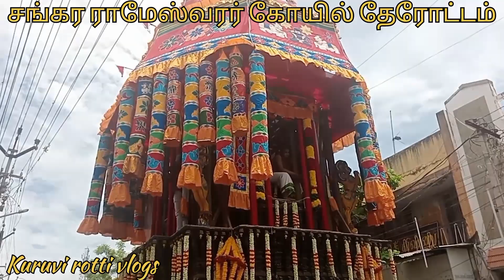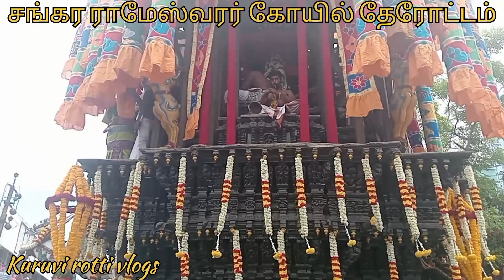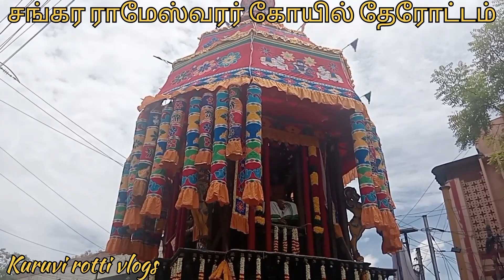தூத்துக்குடி சங்கர ராமேஸ்வரர் திருக்கோயில் சித்திரை தேரோட்டம் 2023. Tuticorin sivan kovil therottam.